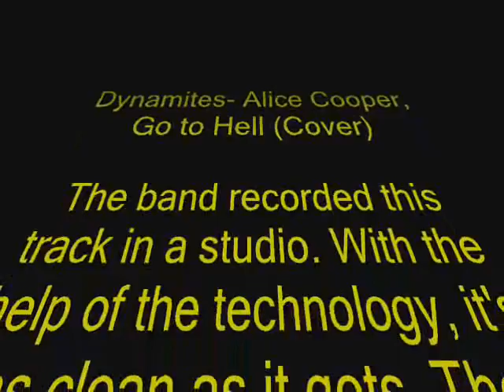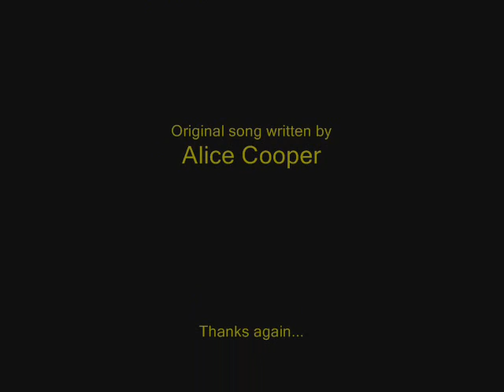Alice Cooper- Go to Hell Guitar Cover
Enjot it!